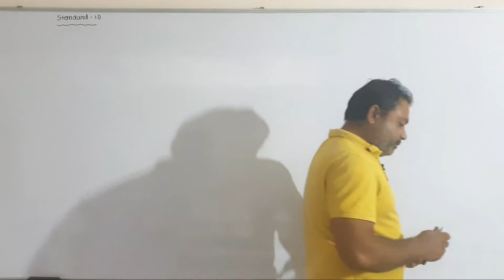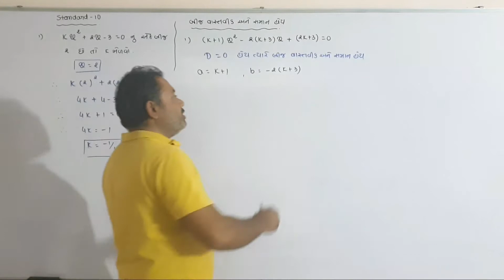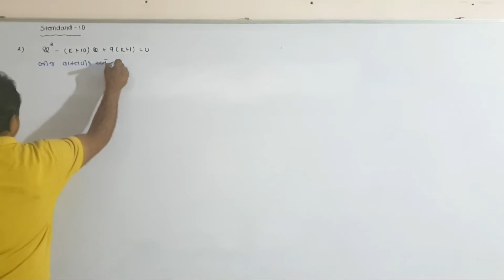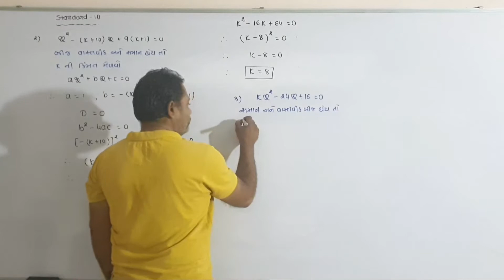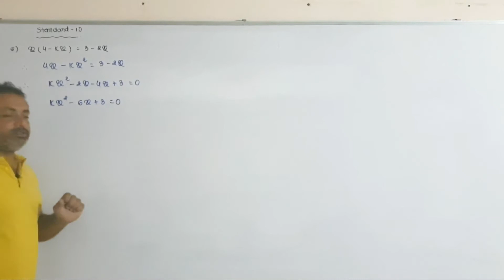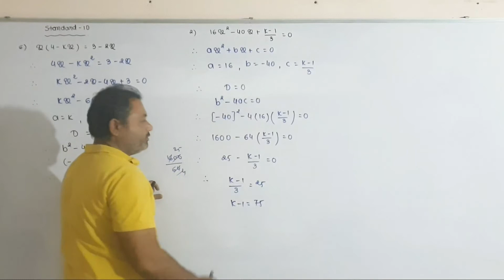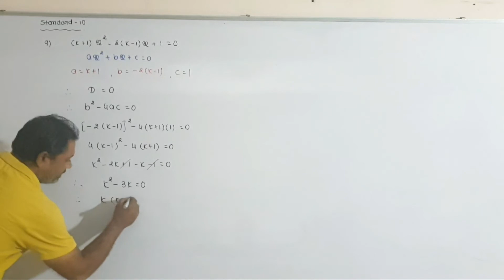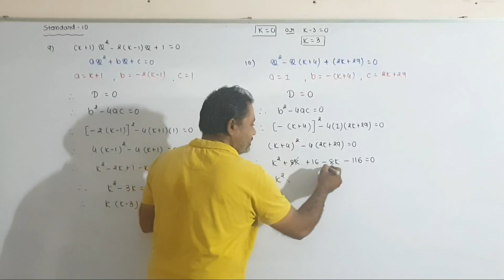STANDARD 10 CH 4 PART 5